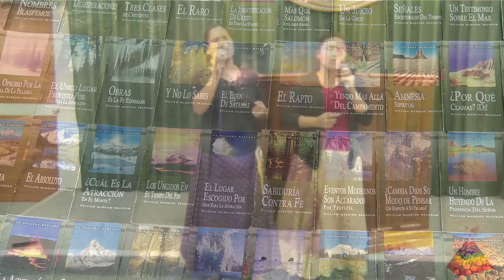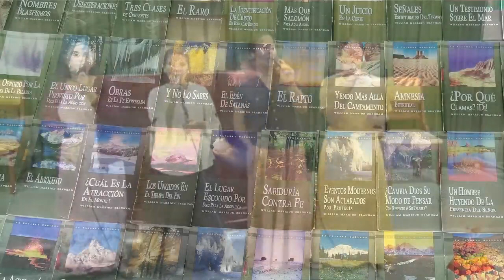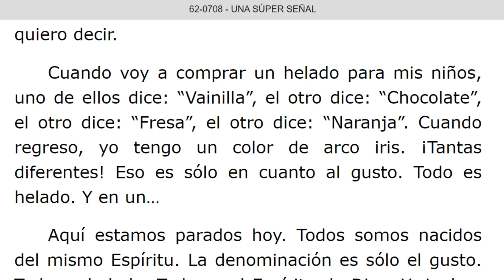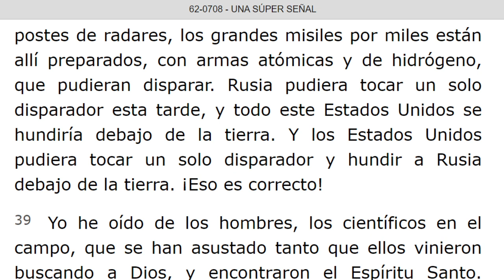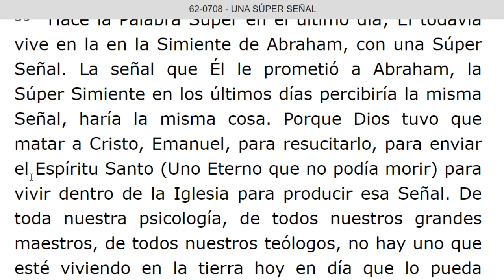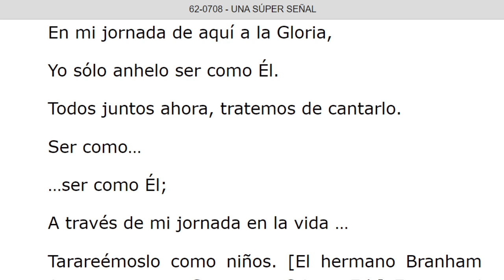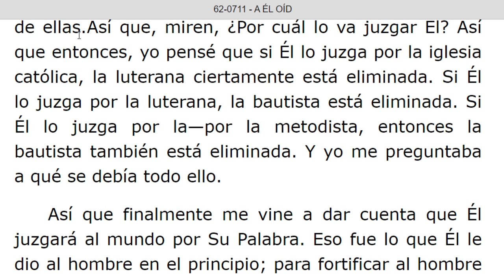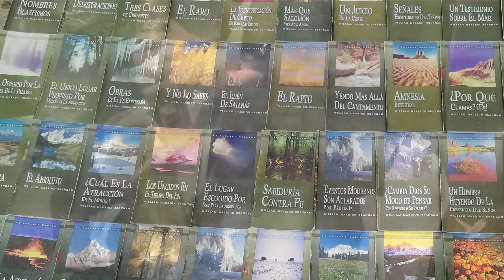LECTURA DE LOS MENSAJES DEL PROFETA !!ELIAS!! WILLIAN MARRION BRANHAM DESDE EL AÑO 1947 Hasta 1965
J e r e m i a s   50:
28. VOZ DE LOS QUE HUYEN  y ESCAPAN DE LA TIERRA  DE BABILONIA, PARA DAR EN SION LAS NUEVAS DE LA  RETRIBUCIÓN DE JEHOVÁ NUESTRO DIOS, DE LA VENGANZA DE SU TEMPLO.

=== INICIA: UNA SUPER SEÑAL - 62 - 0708...Párrafo: 01. TERMINA Párrafo: 98.
=== INICIA: A EL OID - 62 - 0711...TERMINA Párrafo: 14...